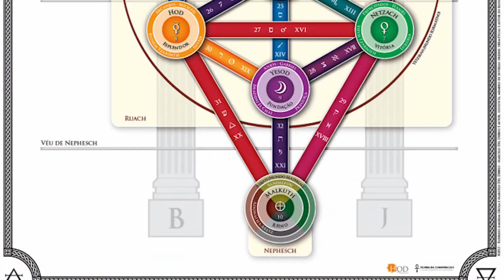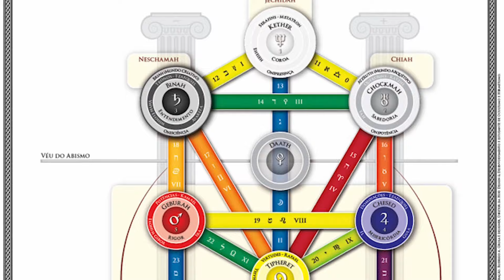A KABBALAH PRESENTE NO SEU DIA-A-DIA - MARCELO DEL DEBBIO NO WINECAST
Cursos de Hermetismo do Projeto Mayhem
Aprenda magia e junte-se a nós!